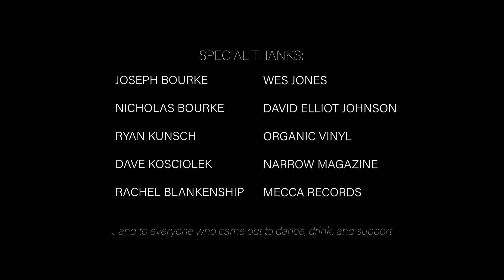Neon by Alexis Peramas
Music video for single "neon" by Alexis Peramas.